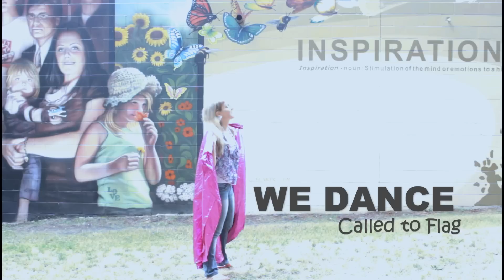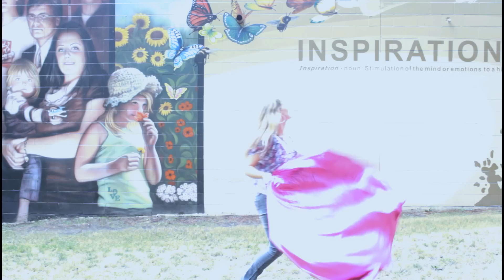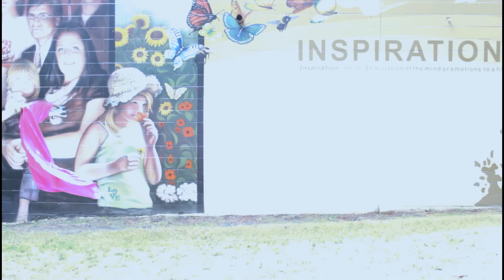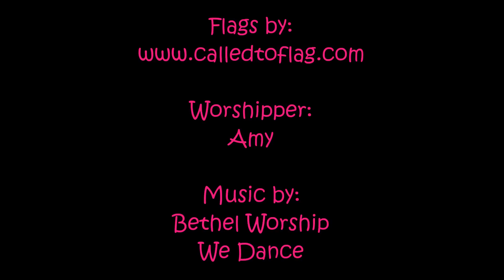Worship Flag Dance (We Dance - Bethel Worship) ft Amy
In memory of Amy's mom who passed a year ago to be with Father God.

Amy looks like she is dancing in between two realms in the video because of the "accidental" overexposure.

"Bethel Music & Steffany Gretzinger-We Dance (Live)", sound recording administered by Bethel Music (Sound Recordings)